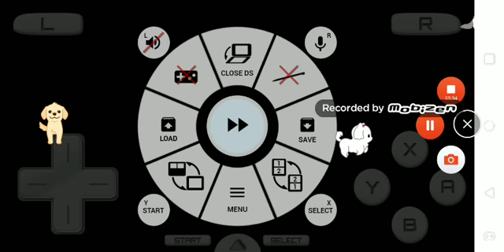Simon's Cat Crunch time and Garfield Snack Time and Cut the rope experiments (10/3/20)(2)